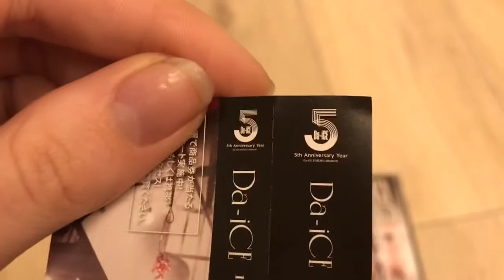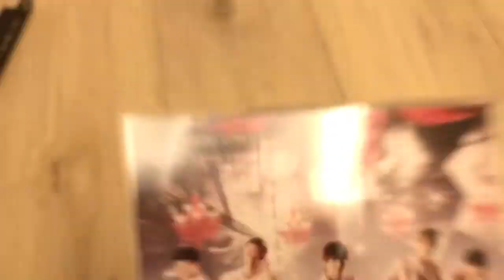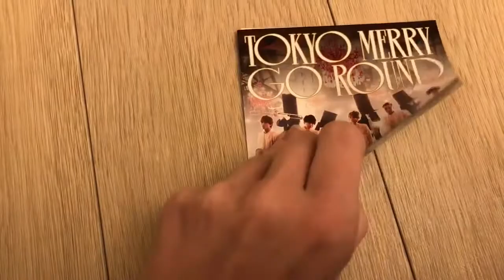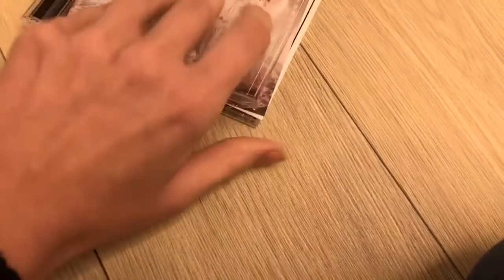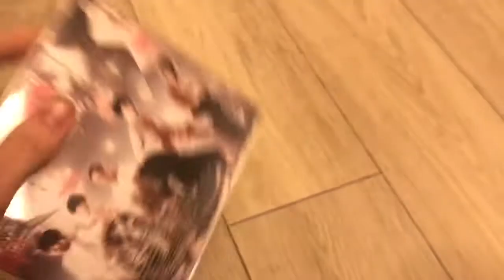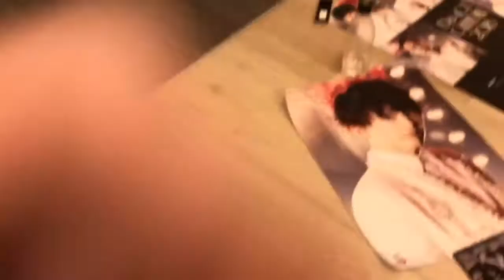Da-iCE Unboxing: TOKYO MERRY GO ROUND All Versions + Calendar Poster + Sota Poster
An unboxing of Da-iCE’s 13th single Tokyo Merry Go Round

CD only Ver comes with the 5 vocal version of Setsunakute (Purchased from Kinokuniya at the Saitama release event)

Limited A comes with the MV and Making of (Purchased from Tower Records)

Limited B comes with a live DVD of Da-iCE at a-nation 2017 (Purchased from mu-mo)

Posters are limited depending on source of purchase